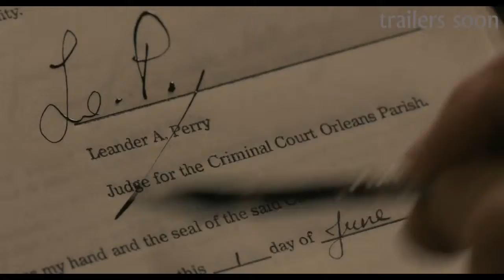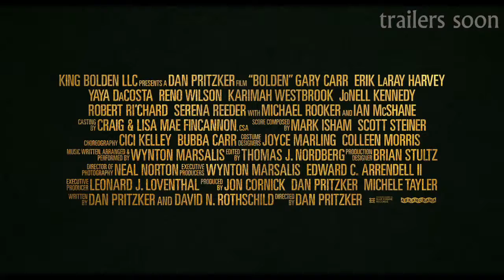BOLDEN | OFFICIAL TRAILER | 2019